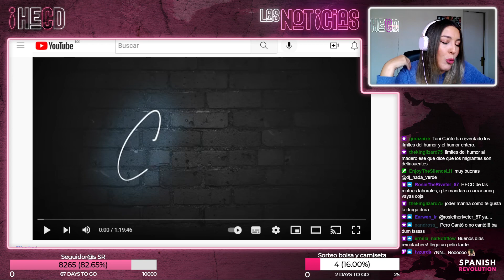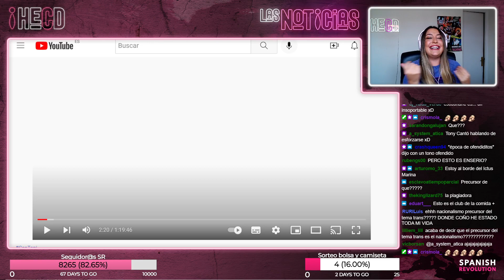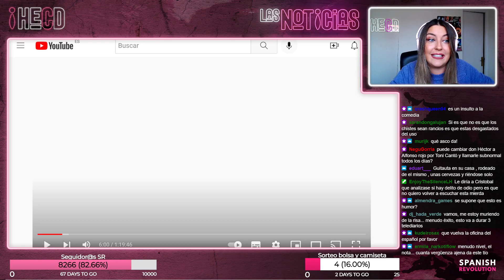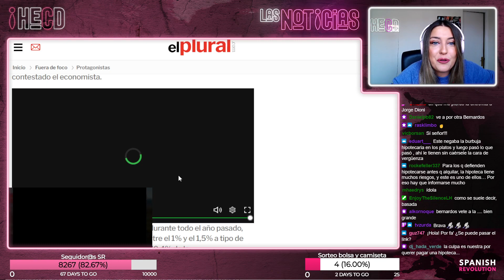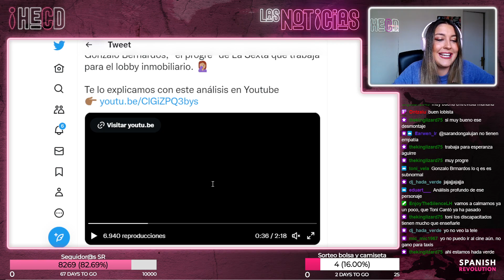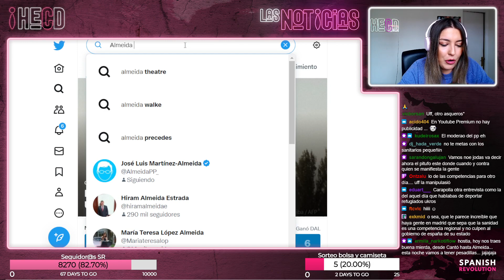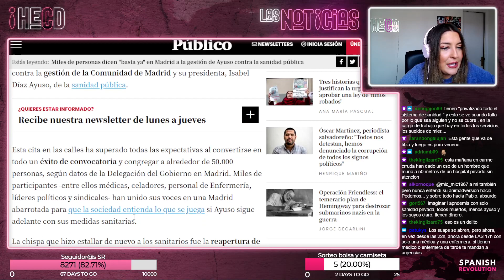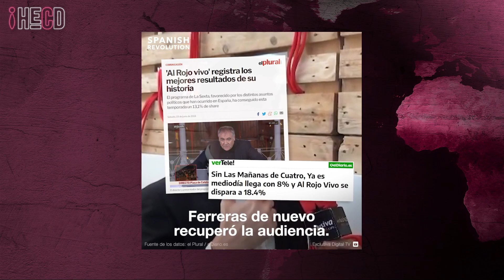HECD 150 - Completo - Vivienda con Jorge Dioni + Reír o llorar con Cantó + Jorge Javier y los fachas